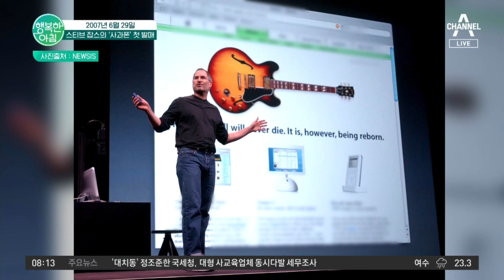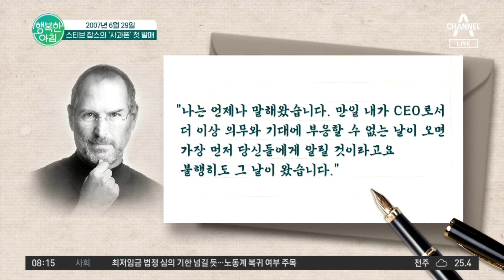두 천재가 만든 애플! 세계인의 삶을 바꾼 스티브잡스의 스마트폰! 혁신의아이콘 스티브잡스 | 행복한 아침 1131 회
오늘의 역사
스티브 잡스의 사과폰 첫 발매